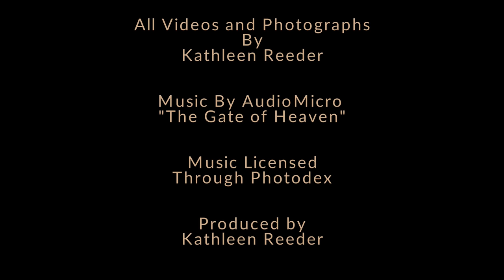Africa Wildlife Photo Safaris with Kathleen Reeder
See the beautiful wildlife photos and video you can capture on an Africa Wildlife Photo Safari with Kathleen Reeder, Professional Wildlife Photographer, Instructor and Author.